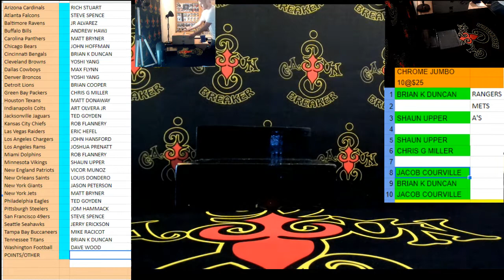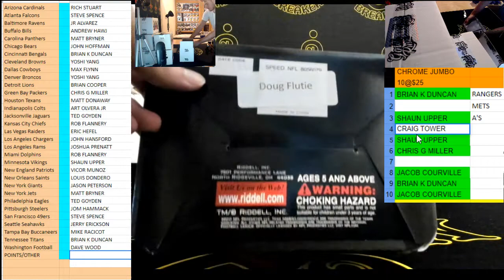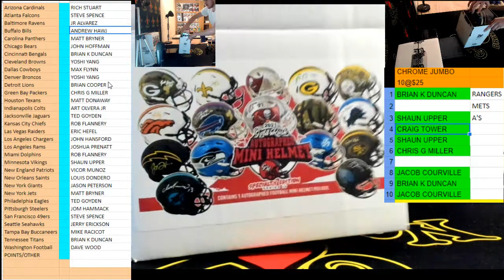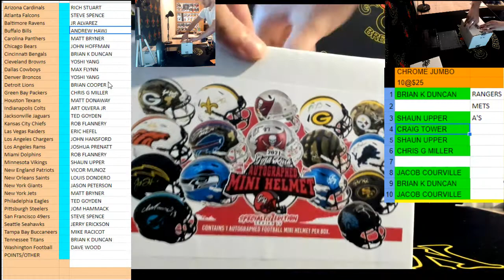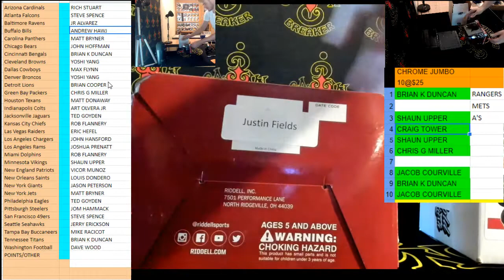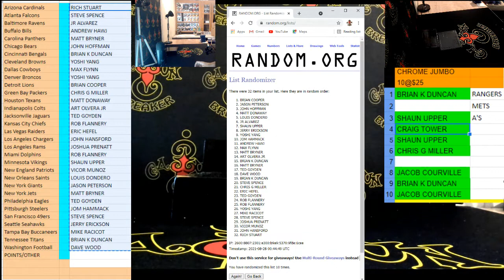CAJUNBREAKER 2021 GOLD RUSH MINI HELMET CASE #1 8-27-2021